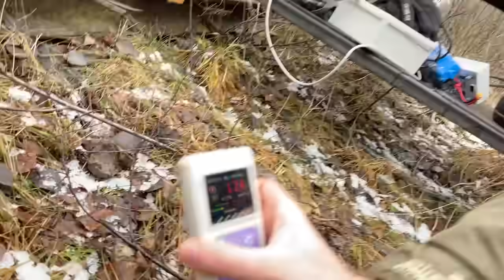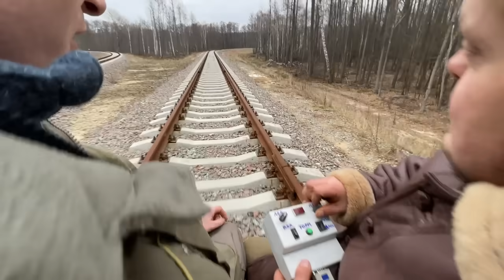ЗАЕХАЛИ на ДРЕЗИНЕ в ЗОНУ ОТЧУЖДЕНИЯ !! НАС 1 МИЛЛИОН !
Друзья, нас 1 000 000 ! УРА !
В честь этого события kreosan​ соорудил для нас самодельную электрическую дрезину, на которой мы отправились прямиком в Чернобыльскую Зону Отчуждения !
ЗАЕХАЛИ на ДРЕЗИНЕ в ЗОНУ ОТЧУЖДЕНИЯ !!